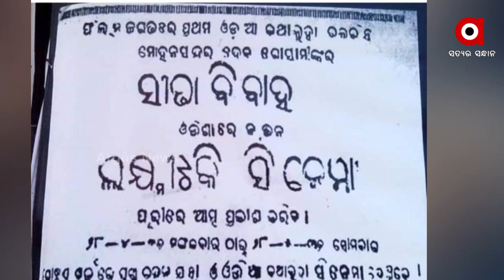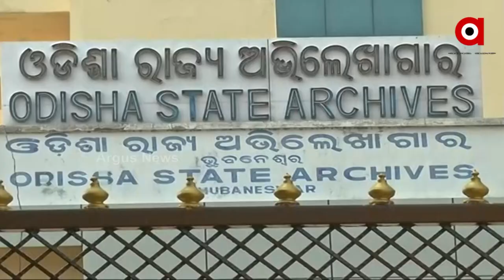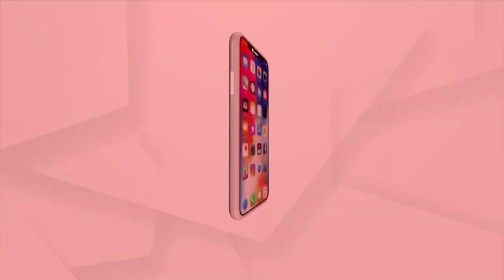Forty percent of the films have been destroyed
୧୯୩୬ରୁ ଆରମ୍ଭ ହୋଇଥିଲା ଓଡ଼ିଆ ଚଳଚ୍ଚିତ୍ର ଯାତ୍ରା । ପ୍ରଥମ ଚଳଚ୍ଚିତ୍ର ‘ସୀତା ବିବାହ' ମୁକ୍ତି ଲାଭ କରିଥିଲା ପୁରୀର ଲକ୍ଷ୍ମୀ ସିନେମା ହଲ୍‌ରେ । ହେଲେ ସେହି ପୁରୁଣା ସ୍ମୃତିକୁ ଆଉ ଉଜ୍ଜୀବିତ କରିହେବ ନାହିଁ କିମ୍ବା ଆଗାମୀ ପିଢ଼ି ଦେଖିବାର ସୁଯୋଗ ପାଇବେ ନାହିଁ । ହେଲେ କାହିଁକି, ଦେଖନ୍ତୁ ଆମର ଏହି ରିପୋର୍ଟ.